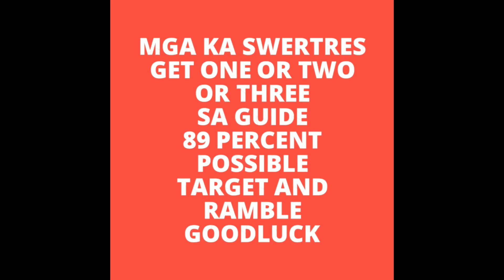SWERTRES HEARING and STL TODAY APRIL 21 2024 SUNDAY